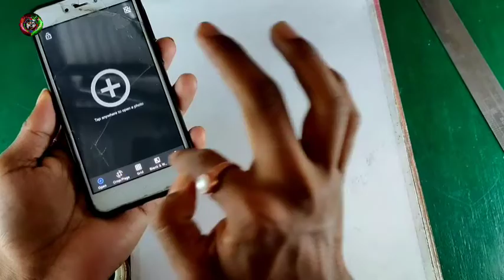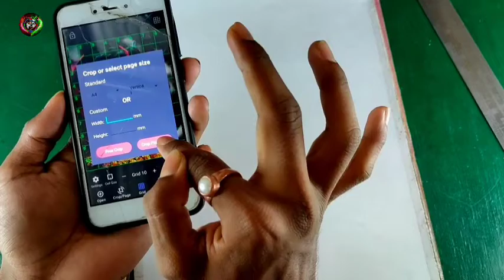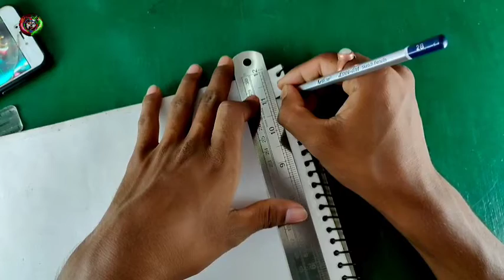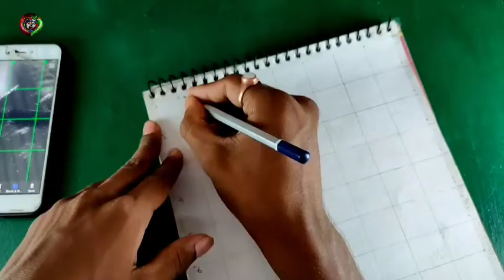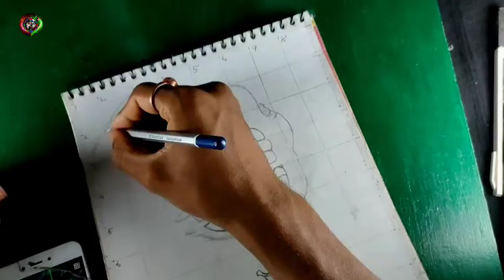❣️durga maa ✍️drawing|❣️siyaram k art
my Instagram id Name 👉 SiyaRam k art 👈

3/Fixative Spray👉:
4/Electric eraser
5/Cotton Swabs
6/Blending stumps
7/White Jelly Pen

Cover topic👇👇
durga maa
durga drawing
drawing
drawing durga maa full body
durga maa ki drawing
maa durga
maa durga drawing easy
how to draw durga maa sketch
durga maa ki drawing kaise banaye
durga drawing easy
navratri drawing
maa durga painting